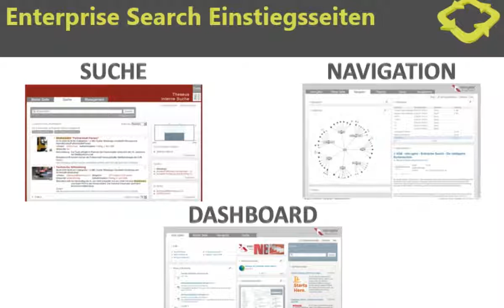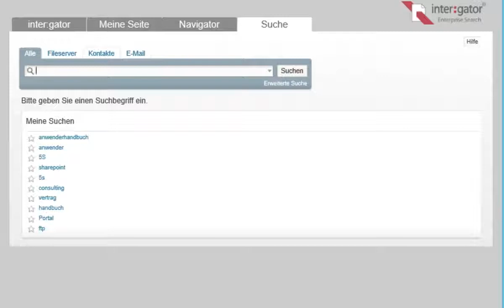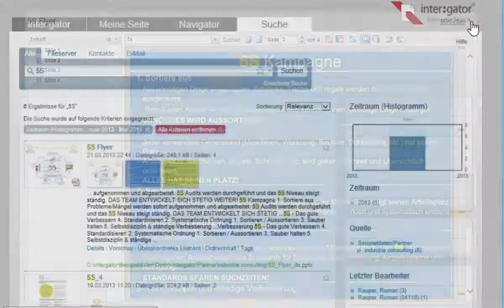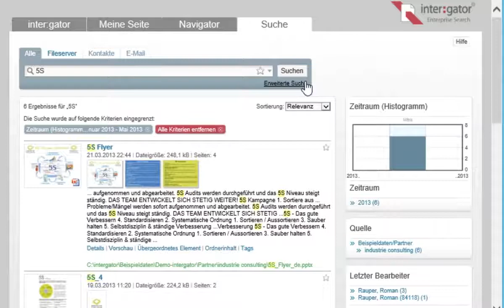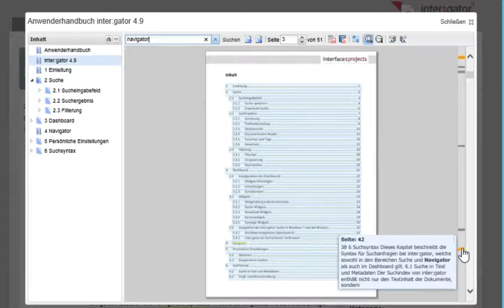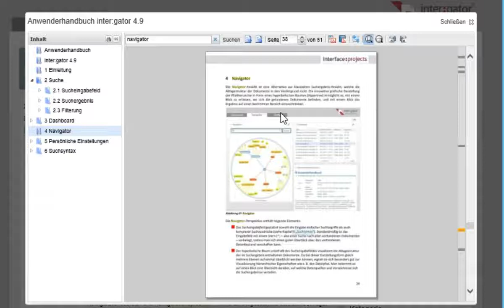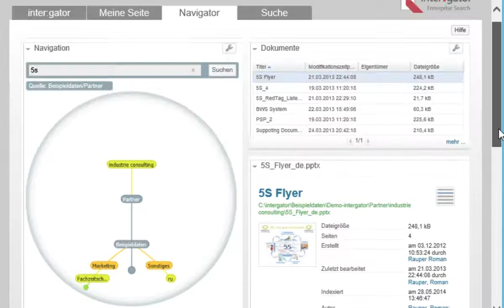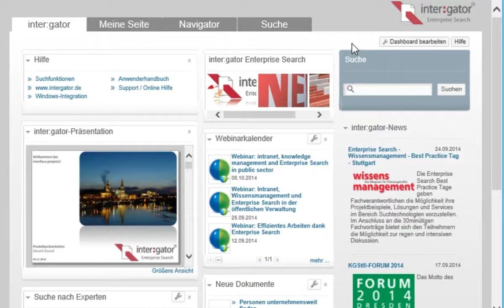Praxisbeispiel Enterprise Search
Live Demo wichtiger Enterprise Search Funktionen. Zur Veranschaulichung wurde das Produkt intergator verwendet.